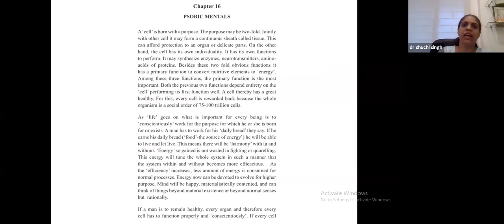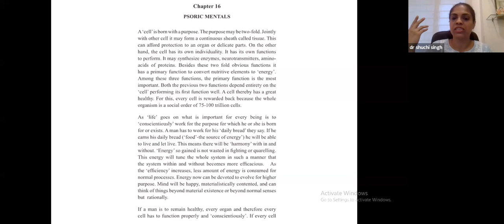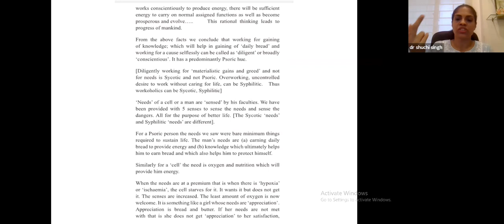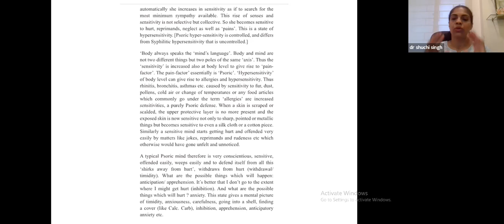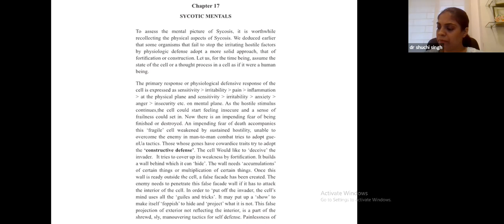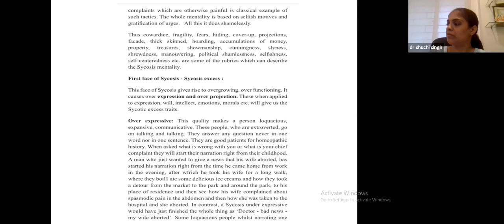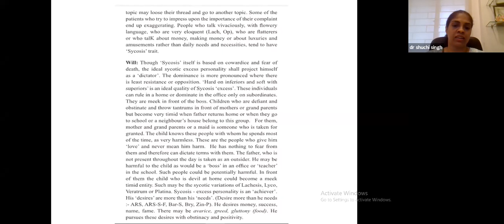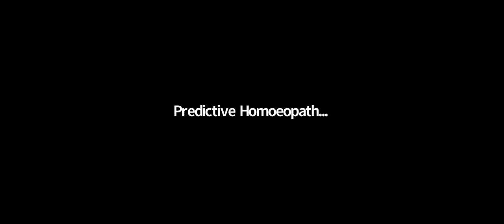Thursday Sadhana Series - Lecture 23